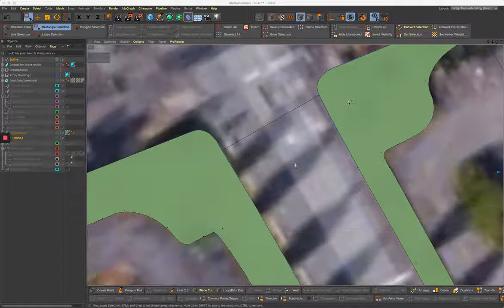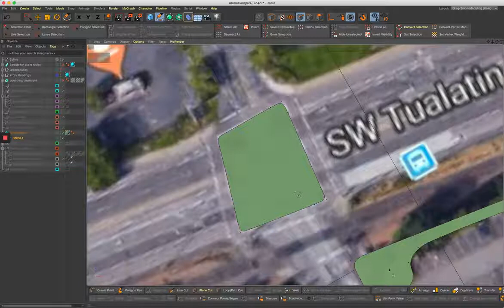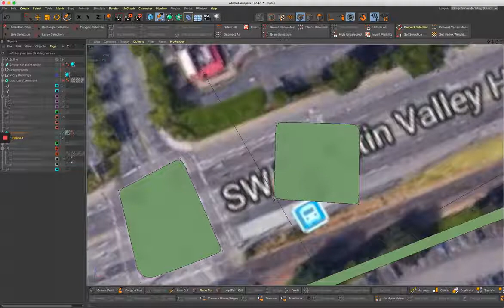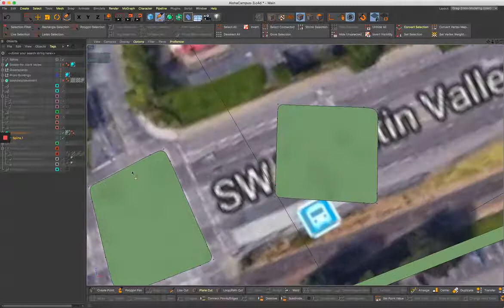C4D Splines: Working with B splines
B splines can be great to work with in Cinema 4D. They're a little different and simpler than bezier curves, but that can be a good thing to keep things consistent-looking.